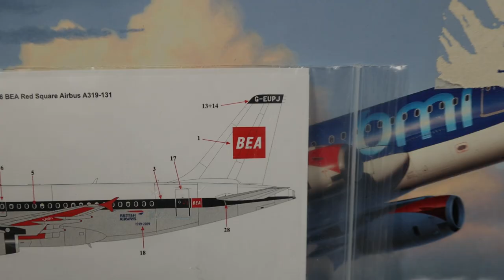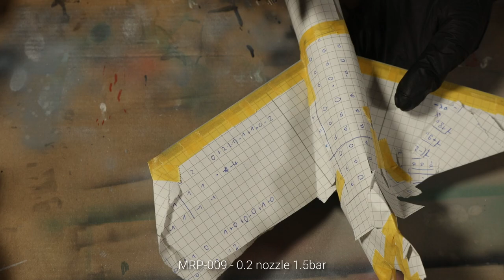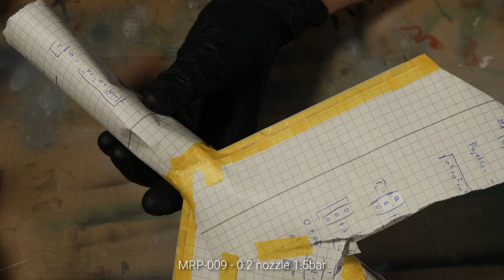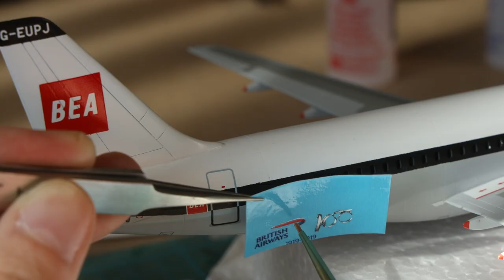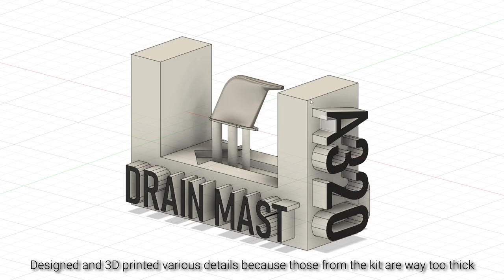Assembly | Revell 1/144 scale British Airways A319 | BEA Retro Livery | G-EUPJ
Contents:

0:00 Fuselage Assembly
1:25 Painting
4:17 Engine Assembly
5:39 Resin parts
6:50 Decals
8:55 Final Assembly and Weathering
11:13 Cinematic Presentation

Kit: Revell A319
Decals: 26decals 100 years British Airways BEA

Colors:
Tamiya X
Clear Coat

Glue:
For clear parts
Thin glue: Mr Cement S

Masking Tape
Masking Tape for Curves
Color Stop
Decal Soft

Thinners:
Mr Hobby

Putty:
Mr Hobby
Perfect Plastic Putty

3D Printer:     Elegoo Mars Pro

Produced by Aileron Aviation Films.